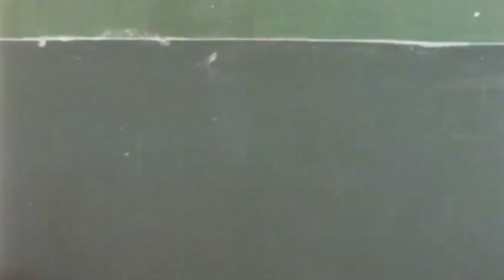வேலைக்காரன் கூட உல்லாசமா இருந்ததுல மாசமாயிட்டேன்னு புருசன்கிட்ட எப்படி சொல்றது...?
வேலைக்காரன் கூட உல்லாசமா இருந்ததுல மாசமாயிட்டேன்னு புருசன்கிட்ட எப்படி சொல்றது...? Maname Mayangathe 14